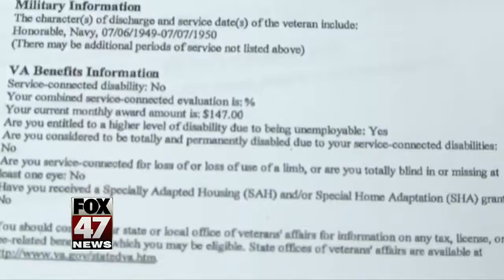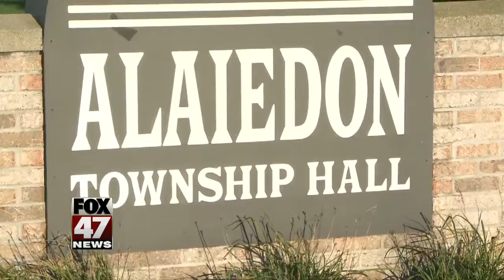Veteran appeals Alaiedon Township's decision on tax exemption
A local veteran says he's being wrongfully denied a property tax exemption, and he's taking Alaiedon Township to court over it. His lawyer...